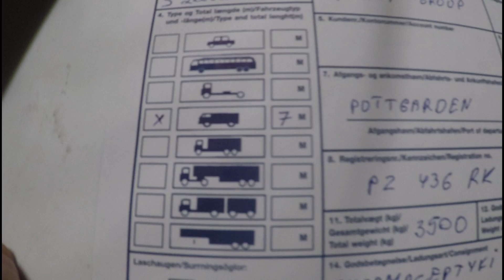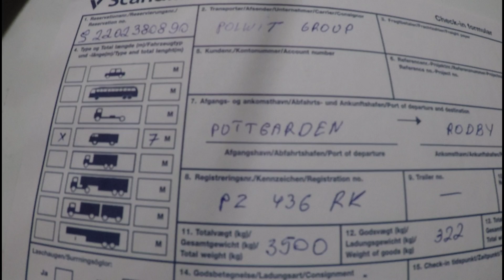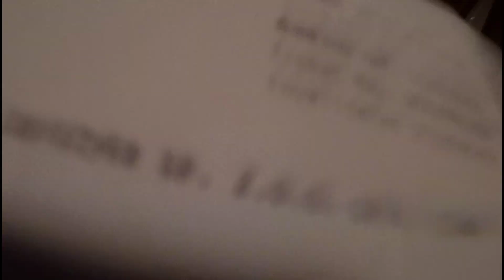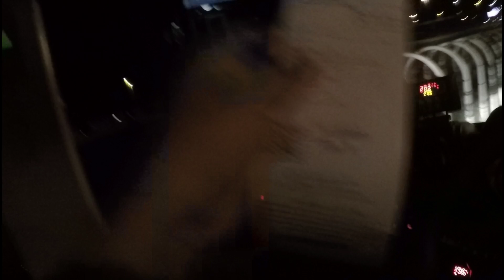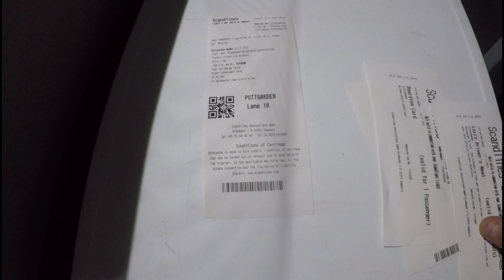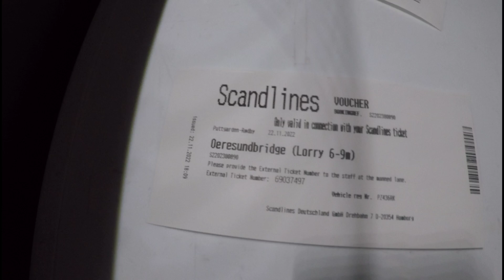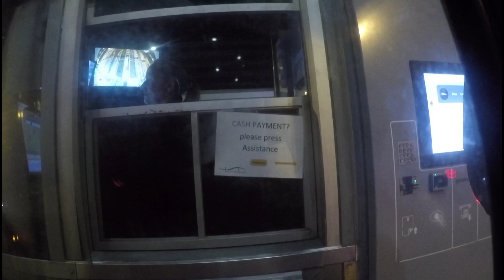Неделю без загрузки | будни дальнобоя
Последнее время как-то не очень с загрузками на холодильнике у меня,за 10 дней где-то,сделал я около 1800 км. Интересно как у вас с загрузками на бусах пландеках???
После длительного простоя я уже радуюсь каждому километру.